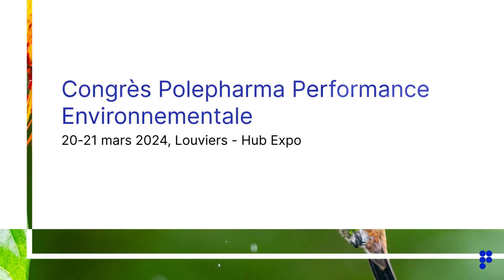Teasing CPPE 2024